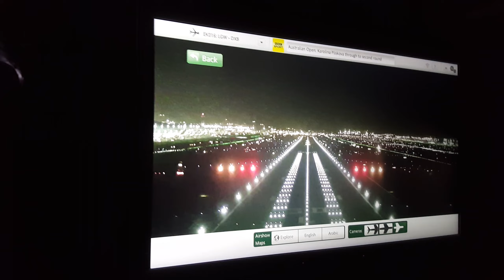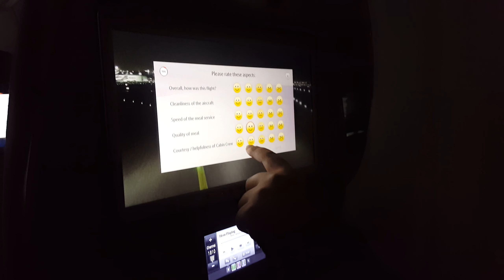Emirates Air A380 300 landing in Dubai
London to Dubai